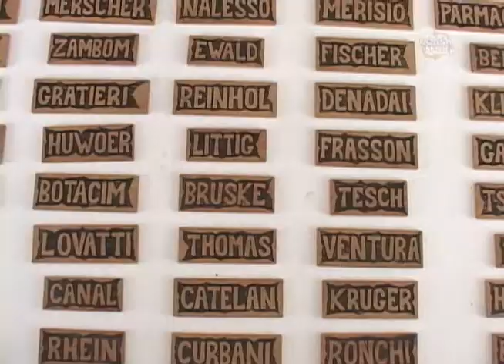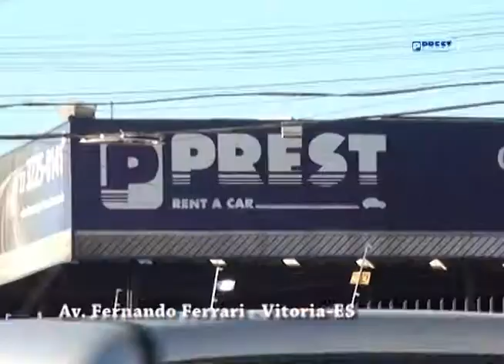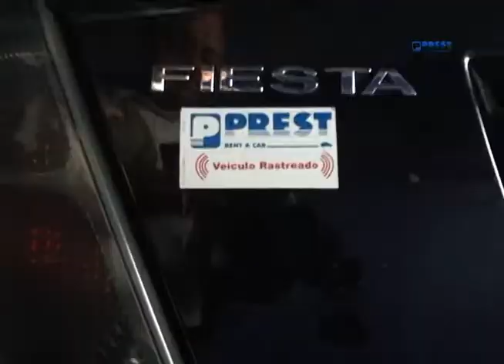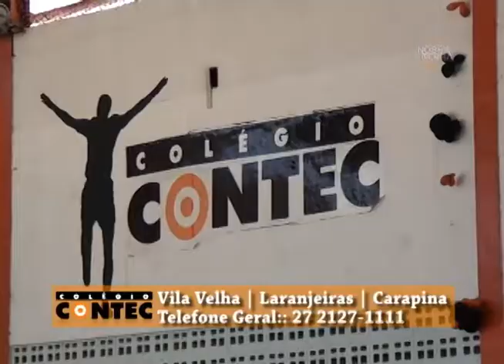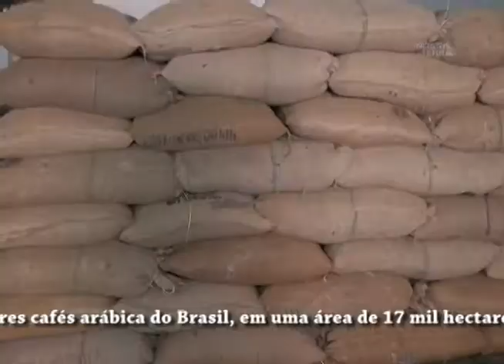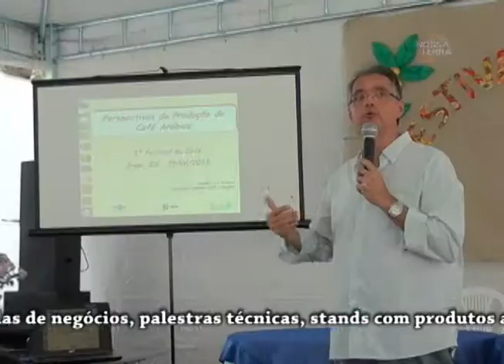Programa Nossa Terra na íntegra do dia 06/07/2013